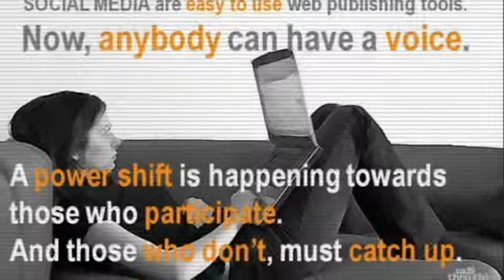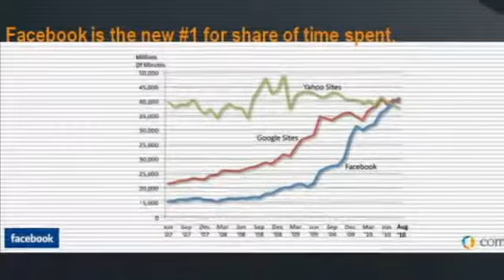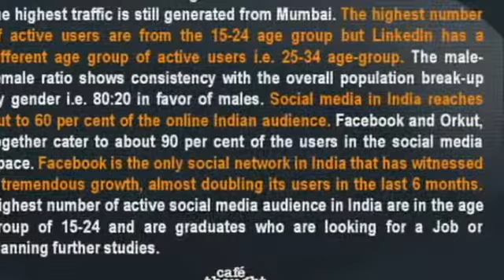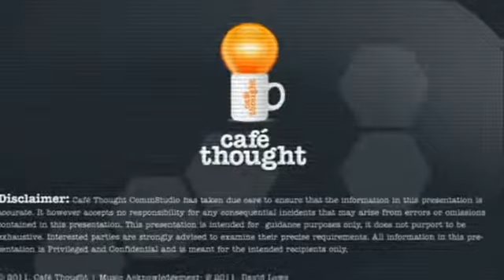Café Thought Social Media Marketing Strategies for India